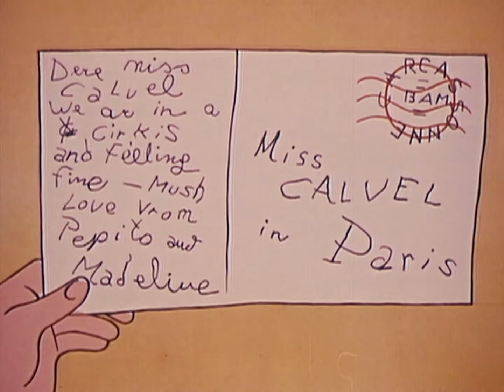Alice of Wonderland in Paris (1966) | Full Movie | Luce Ennis | Norma MacMillan | Howard Morris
After Wonderland, Alice dreams of going to Paris. A mouse named Francois, the grandson of Anatole, agrees to take her there if she will tell him her favorite cheese. Along the way they share several stories.

Director: Gene Deitch
Writers: Gene Deitch (story), Ludwig Bemelmans (stories)
Stars: Luce Ennis, Norma MacMillan, Howard Morris